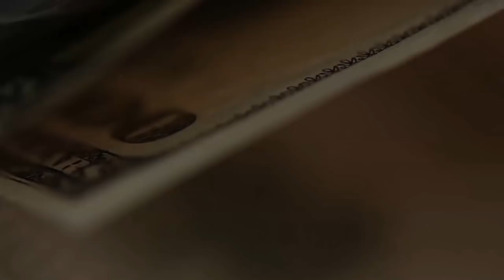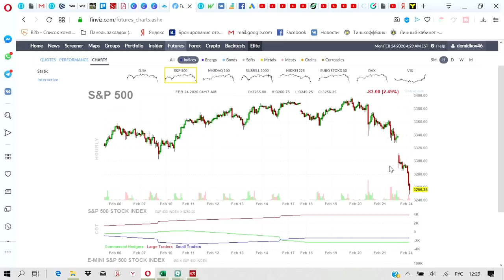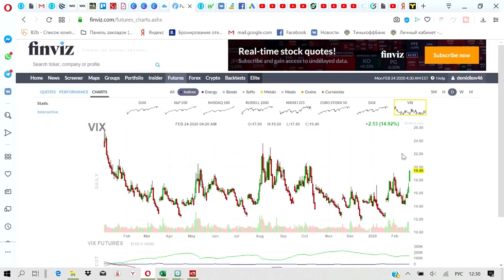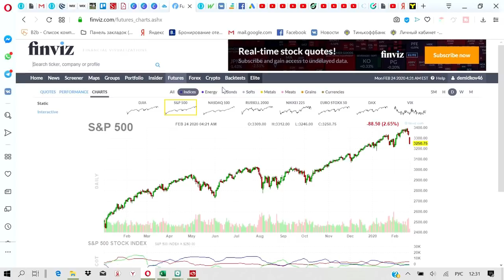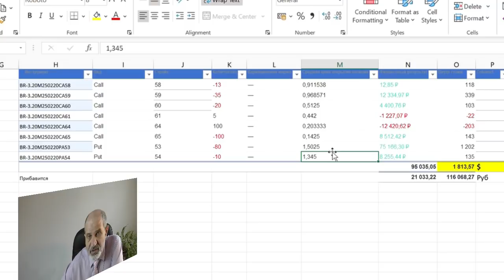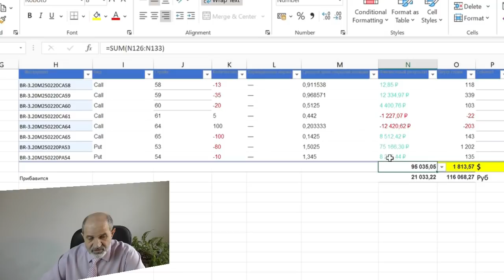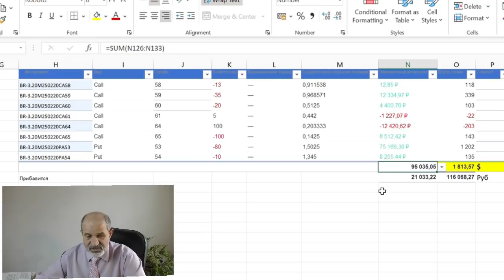SP500: обвал или коррекция?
Сегодня понедельник, у нас выходной, но в мире торги идут. Новая неделя началась с масштабного падения. Что это? Начало обвала или коррекция? И что делаю я? Подсчитываю прибыль.
Куда вкладываться в таких условиях? Ответы в конце видео.